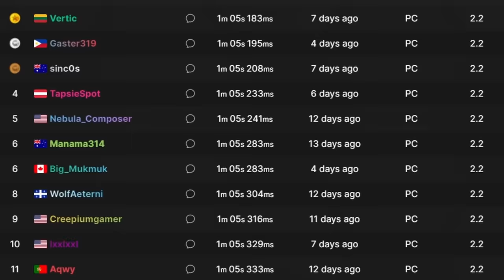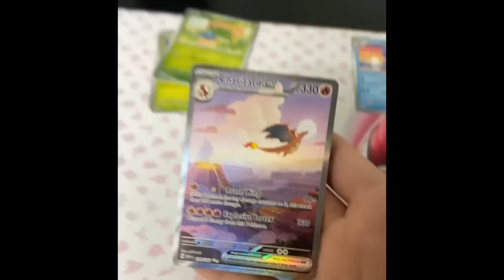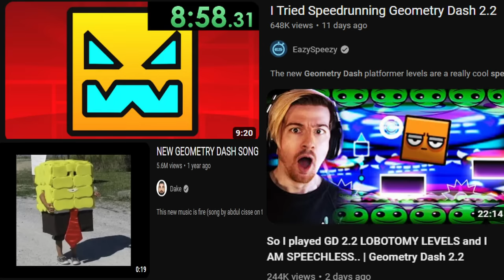The 2.2 Experience™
Credits:

Thumbnail: @Voxicat
Lobotomy stuff: Kryptastic
More lobotomy: Back to that guy
Lobotomy song: Pixelbitie
Black hole: bop
3D Spinning Thanos: Spu7nix
BG Levels: Nexus, MrKoolTrix
Particle trigger: Wulzy
Gradient trigger: Ralph1213GD
3D Plane: Wafer EX
Icons: Omegaomelet, Flub
Speedrun: alex.